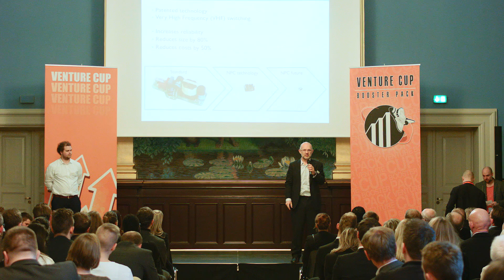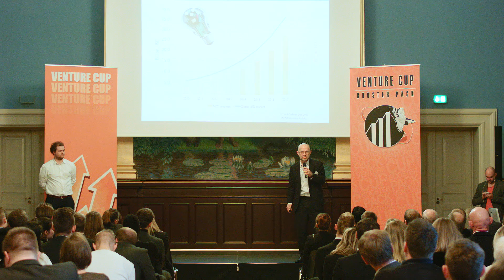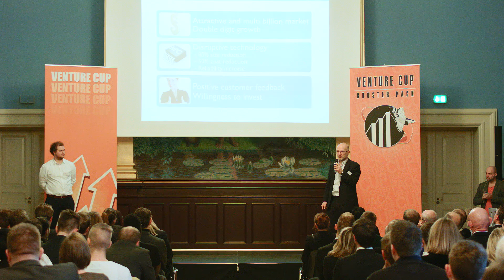Idea Competition 2014: Nordic Power Converters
Venture Cup Idea Competition 2014: Cleantech & Environment Winner
Nordic Power Converters (DTU)

Nordic Power Converters has invented a cutting-­edge power electronics technology enabling large scale penetration of LED lighting with high energy efficiency. Nordic Power Converters' new and patented power converter technology dramatic increases overall lifetime of LED bulbs and reduces size and price of the power converter therein. Further to LED, the technology can be used for chargers and converters within everything from small devices to airplanes.